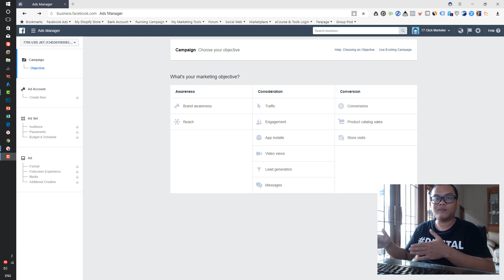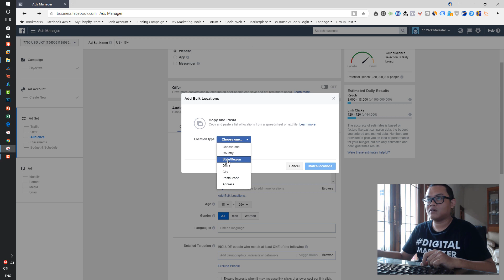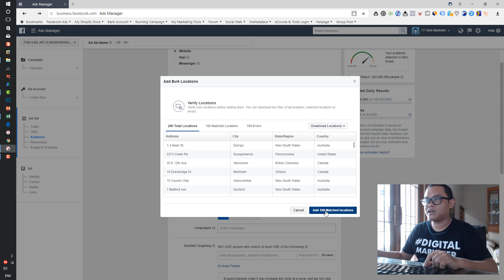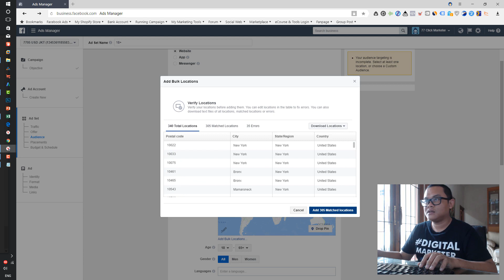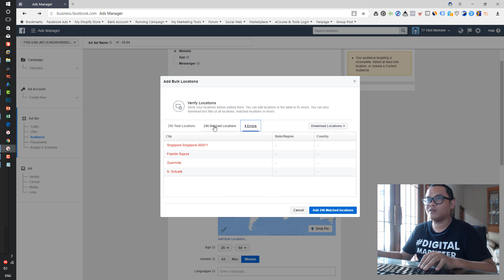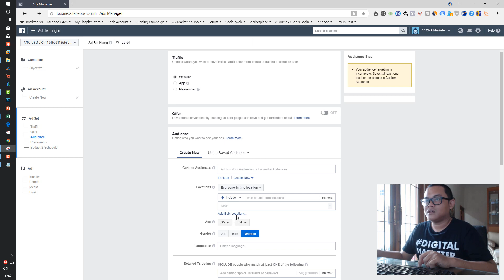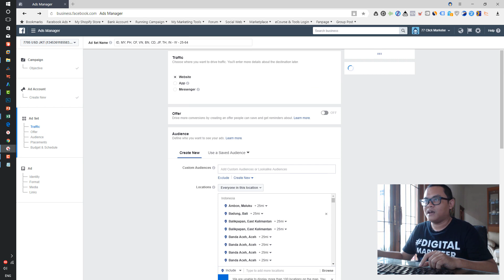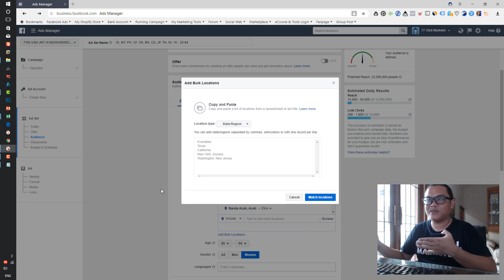Facebook Ads Bulk Targeting JumatKeting 01